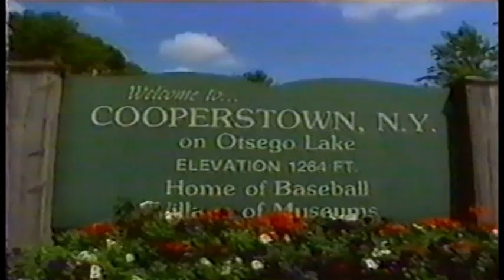Tony Gwynn Cal Ripken 2001 Farewell Season Ted Williams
R.I.P. Mister Padre